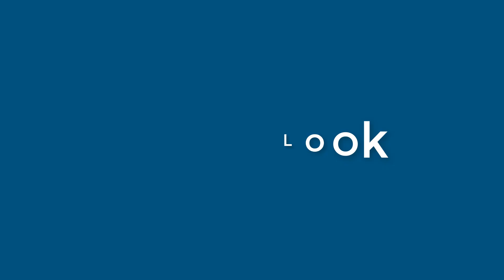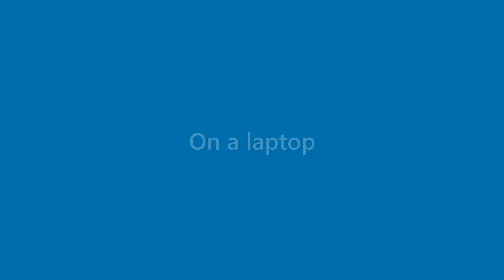Omar Franklin - appearance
Name Look - Omar Franklin - appearance. In this video we present "Omar Franklin" name look and feel in various scenarios.
This video will cover:
How does "Omar Franklin" look as a personal letterhead?
How does "Omar Franklin" look on a business card?
How does "Omar Franklin" look on a computer/laptop screen?
How does "Omar Franklin" look with different background colors?
How does "Omar Franklin" look with various fonts?